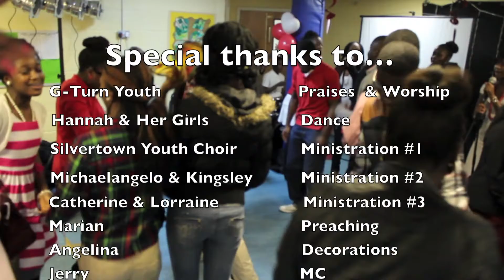Silvertown Youth Ministry - Jesus Day 2012